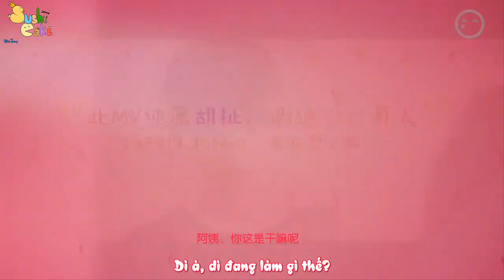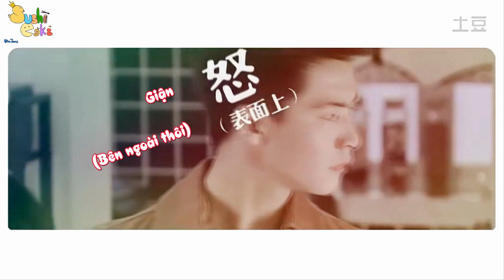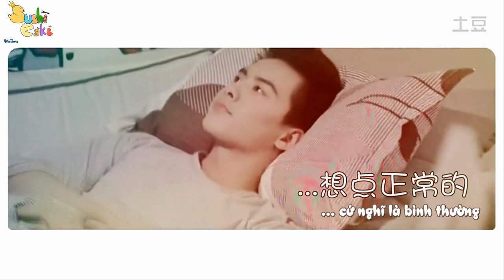[Đam mỹ | Vietsub][Địch Phương | Việt Lan] Game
CP: Huỳnh Tông Trạch x Mã Thiên Vũ, Trần Vỹ Đình x Mã Thiên Vũ